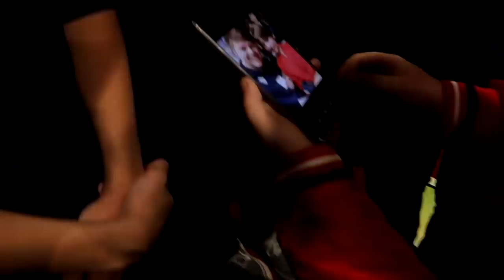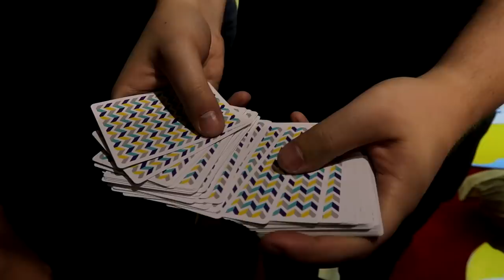Karte auf FOTO zaubern - mit Erklärung! | Zaubertricks zum Nachmachen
► Achtung! Hab ein neues Instagram-Profil ► Autogrammkarten-Aktion bei Somniumcards
Heute habe ich für euch die Erklärung eines genialen Kartentricks, der auf einer einzigen simplen Methode basiert - und doch so unglaublich wirkungsvoll ist. Wir machen mit unserem Zuschauer ein Selfie. Einige Zeit später zeigen wir diesem Zuschauer einen Kartentrick - er bekommt das Deck in seine Hände, bringt es hinter seinem Rücken nach eigenen Entscheidungen durcheinander und wählt eine Karte aus. Diese Karte erscheint plötzlich auf dem Selfie, das ihr weit vorher schon gemacht habt.
Viel Spaß beim Lernen und Nachmachen dieses Tricks! :)
Euer Matti

Euer